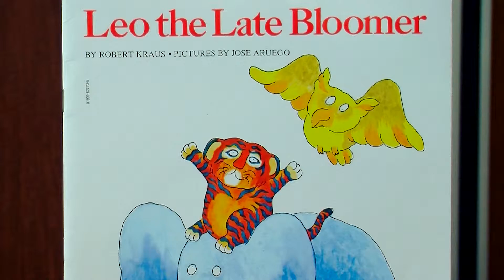Bedtime Story Joanne Hadley 2